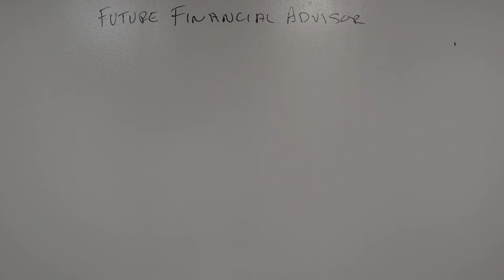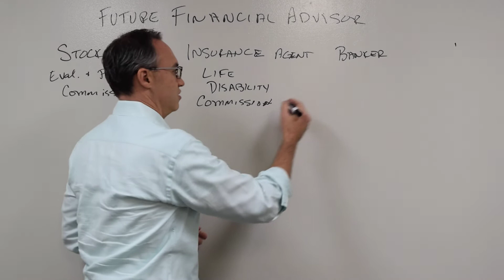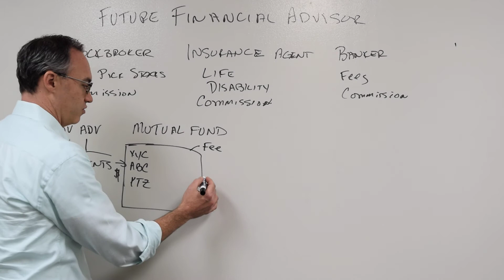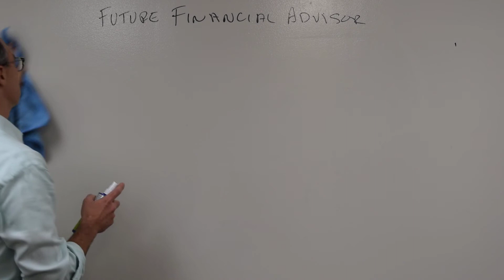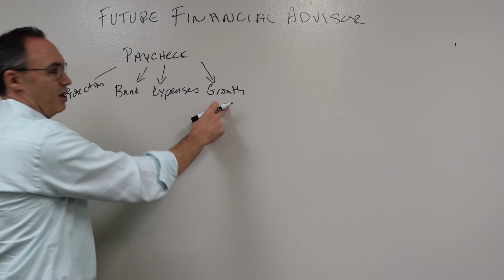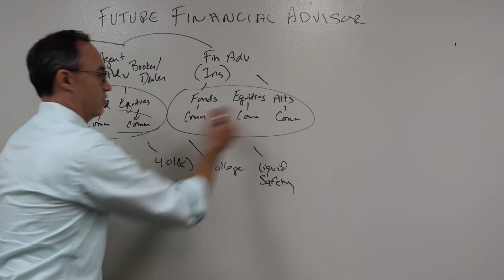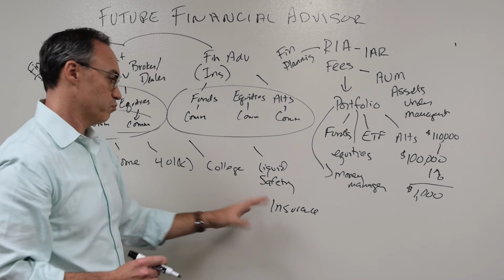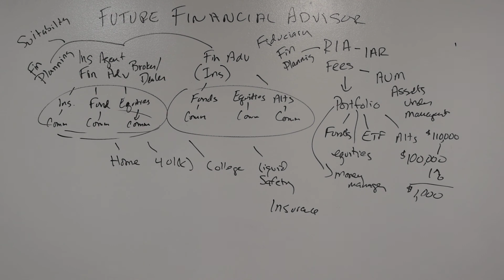Future of Financial Advisors - Part 1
Part 1 in a series on the Future of Financial Advisors.  This part goes through a history of financial advice.